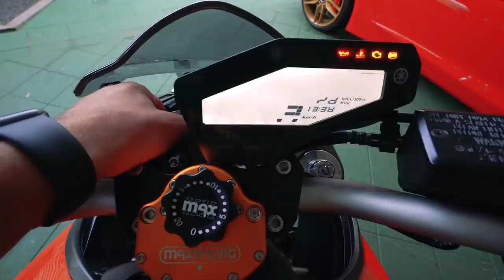CAUSANDO DE MT09 E CB1000